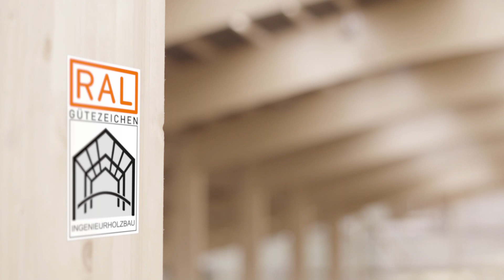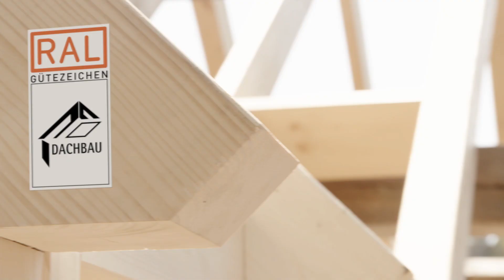RAL Gütezeichen Botschafter – Holzbau-Ausbau-Dachbau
Was macht Qualität im Holzbau aus? Was bedeutet die RAL Gütesicherung im Holzhausbau, Ausbau, Dachbau und Ingenieurholzbau?

Erfahren Sie in diesem Video, wie sich die Güte von Produkten und Leistungen in Betrieben mit RAL Gütezeichen definiert und worin die Vorteile bei RAL Gütesicherungen für den Verbraucher generell liegen.